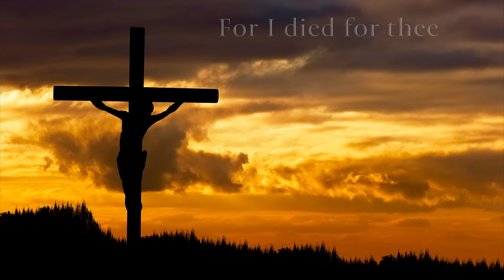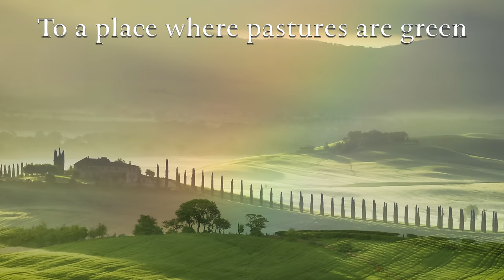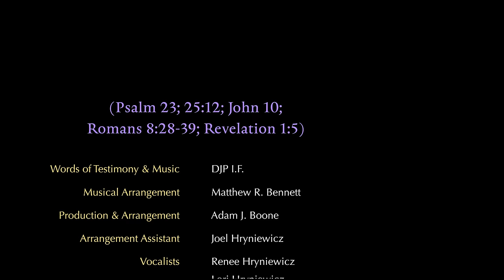Little Sheep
Music video for the song "Little Sheep" from the CD album "All for Thee, Thy Will Be Done!"